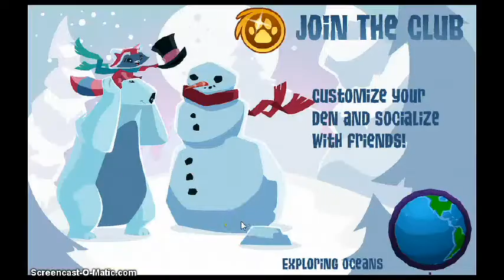Gems- Not so good process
This took me 5 hours to make guys! 5 HOURS!!